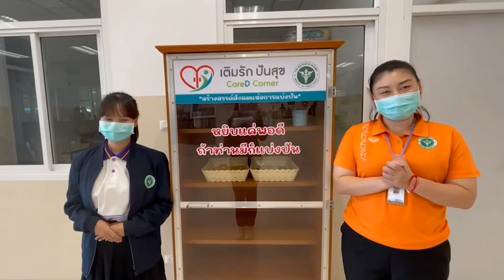โรงพยาบาลพะเยาได้จัดตั้งตู้เติมรักปันสุขหยิบได้เติมได้